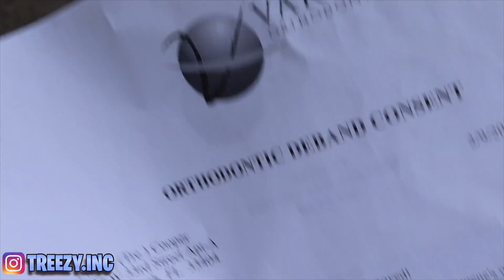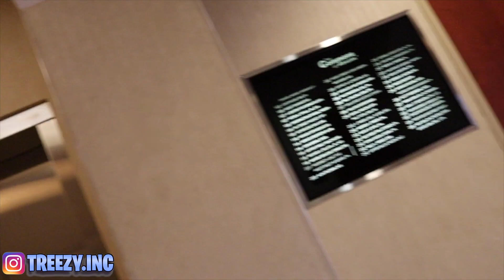GETTING MY BRACES OFF !! **FINALLY***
After 3 years of braces I finally get them off. I got my teeth polished, cleaned and fitted for retainers.
If you are getting your braces off , be prepared to wear your retainers consistently!!